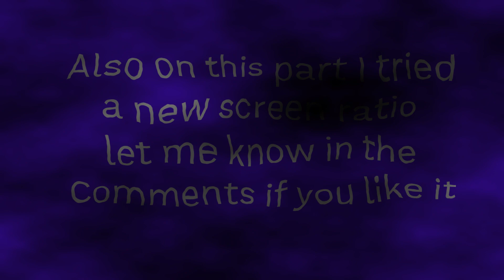Building a Mansion in The Sims 4 for the 100 baby challenge - Part 2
Continuing the grind for our mansion. I tried a new screen ratio this time just to mix things up and do something new.